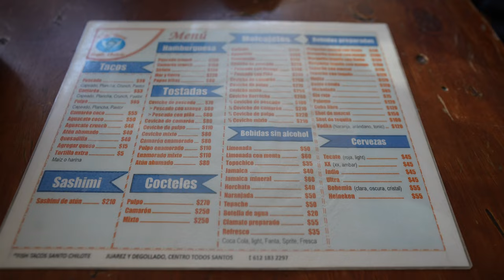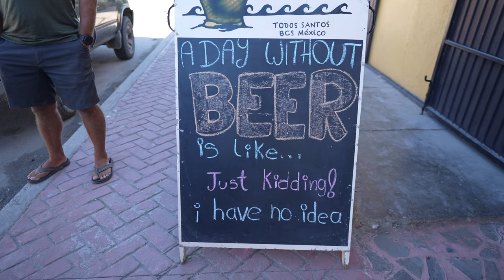We Found The Secret Surf Spot in Baja Mexico - No Crowds!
In episode 208, we find big waves near Todos Santos in Baja.  I paddled out all alone and was able to catch a couple waves, some were the biggest I surfed in a very long time so to do it alone, tested the nerves a bit.

For 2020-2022 head to our blog, and scroll to the bottom to sign up.

📷 Our Gear:
* 360 Camera

Main Components of Van:

Electrical:
* Battle Born Batteries use coupon: mathers for $50 off each battery
* Solar Breaker
* Paneltronics AC Distribution Panel
* Progressive Dynamics Fuse Block
* Master Switch

* 50 Inch Light Bar
* Light Bar Wiring Harness
* Roof Rails